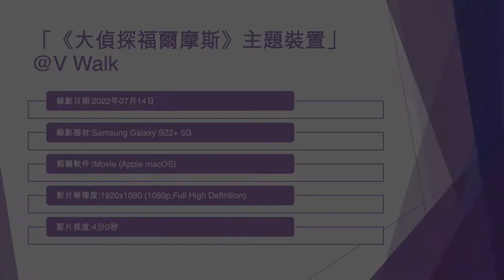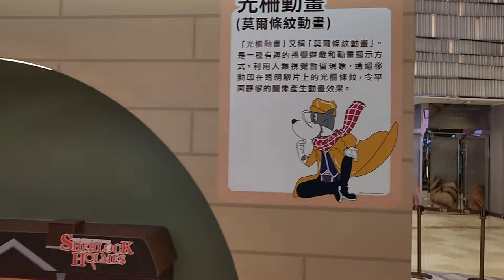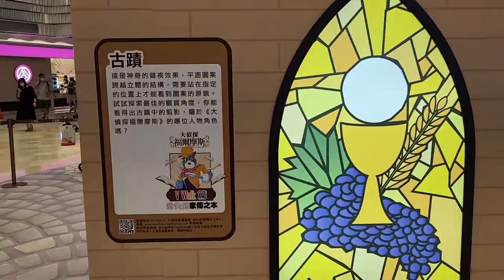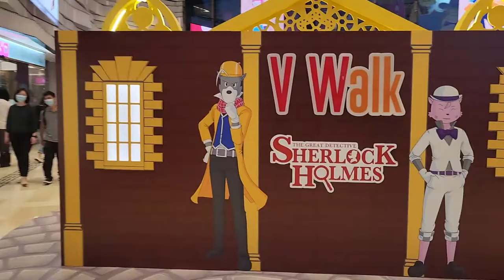「《大偵探福爾摩斯》主題裝置」@V Walk (1) - 2022年07月14日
錄影日期:2022年07月14日
錄影器材:Samsung Galaxy S22+ 5G
剪輯軟件:iMovie (Apple macOS)
影片解像度:1920x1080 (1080p,Full High Definition)
影片長度:4分0秒